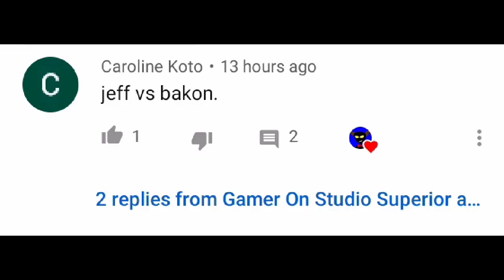Bakon Vs Jeff Roblox (request by Caroline Koto)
Request by Caroline Koto